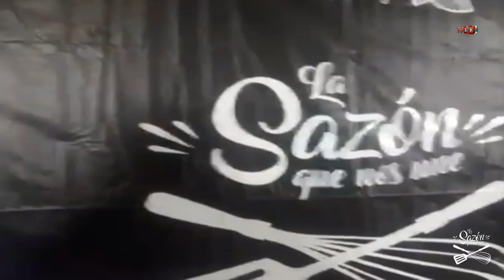Chef Kendall J Quesada M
La Sazón que nos Une (Reality Show)